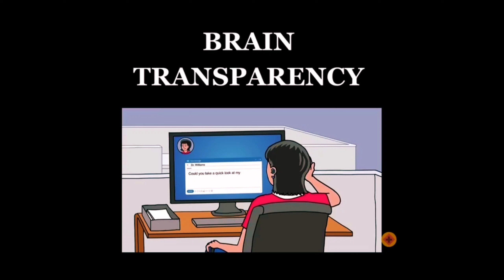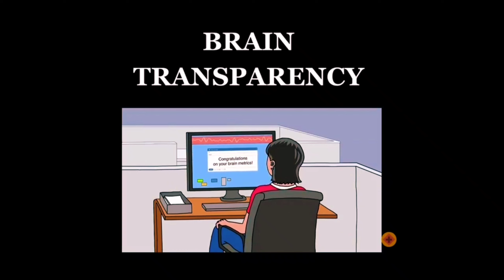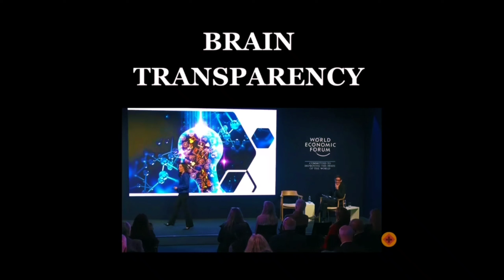Are You Ready For The Future ⁉️ SMH / Luciferase Forehead